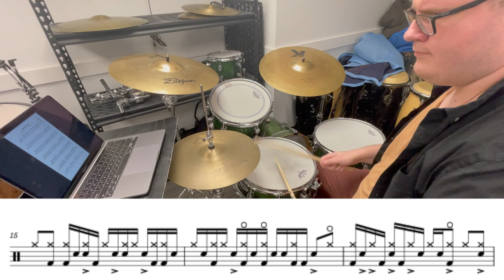NYU Percussion Lab Final // Carter Way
Herbie Hancock's Actual Proof "A" Section w/ Drum Transcription
Dear Evan Hansen's Anybody Have a Map w/ Drum Transcription